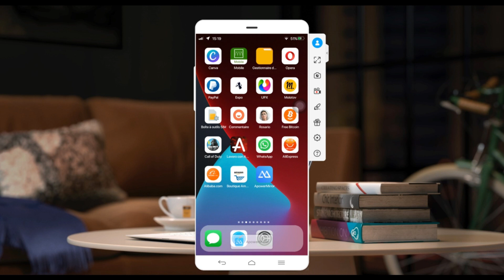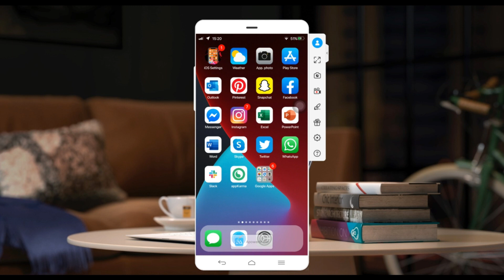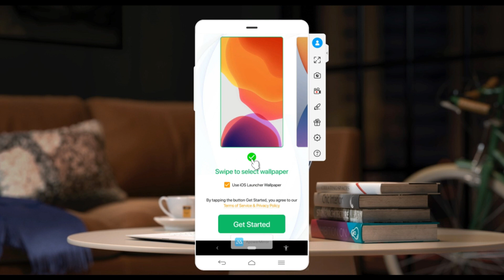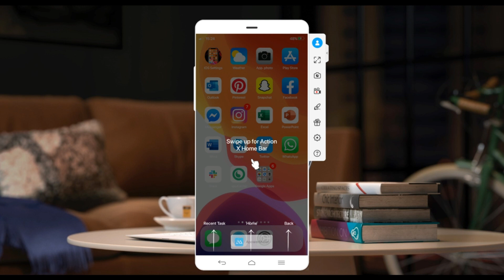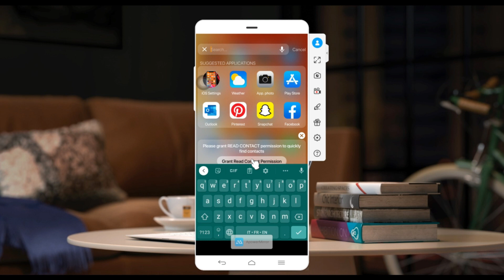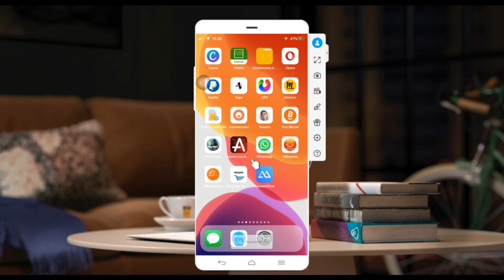Comment installer IOS 14 sur sont téléphone Android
Salut à tous dans cette astuce nous allons voir comment faire pour rapidement avoir IOS 14 projecté sur son téléphone android. Nous n'allons pas changer complètement le systéme d'exploitation Android par celui d'IOS mais nous allons plutot utiliser un Launcher très complet que nous allons présenter dans la vidéo.Bon visionnage et n'oubliez pas de vous abonner à la chaine pour ne rien rater des prochaines vidéos.